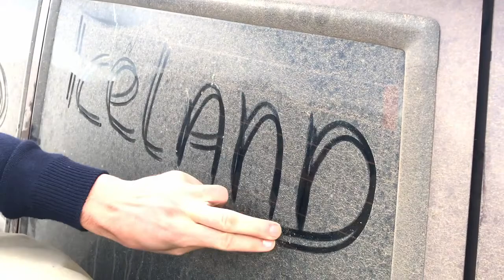Iceland off road, 4x4, F road delights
Song: "Kong" -by Bonobo